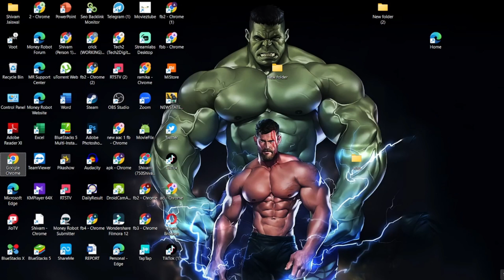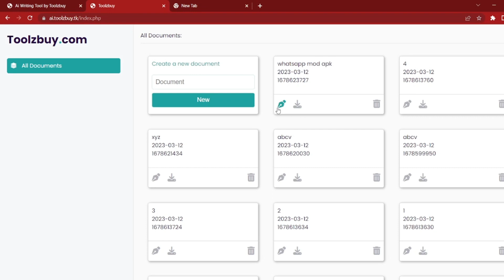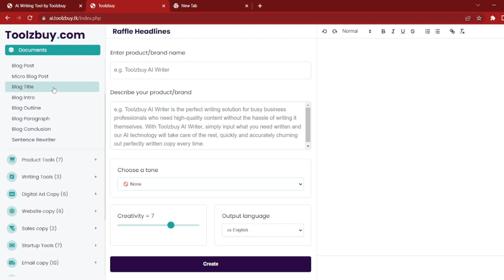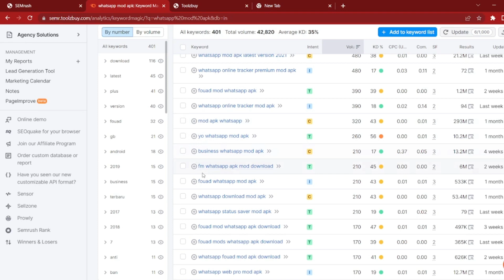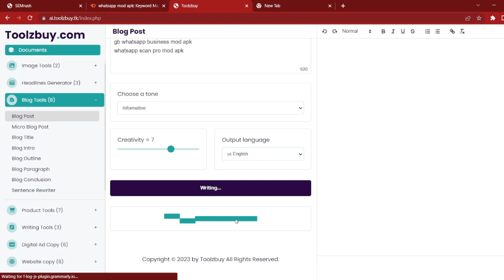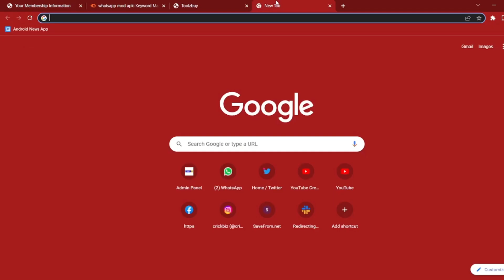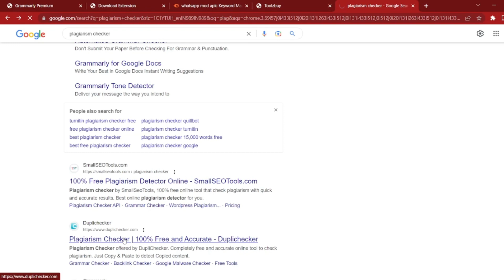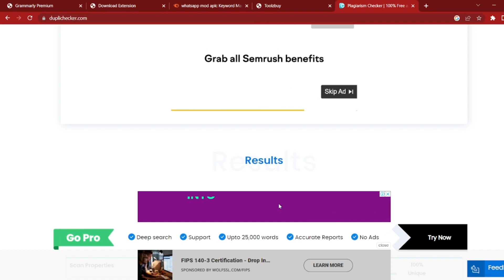Write A Blog Post In 1 Minutes With AI 100% Free |CREATE UNLIMITED ARTICLES|Instant Adsense Approval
Are you looking for a way to quickly write a blog post? Well, look no further! With AI 100% free, you can create unlimited articles with no plagiarism issues.

This free article generator tool is perfect for anyone who wants to write a quick blog post. With just a few clicks, you can easily create a high-quality article that will help promote your blog or website. Plus, with instant approval from Adsense, you'll be earning money right away!